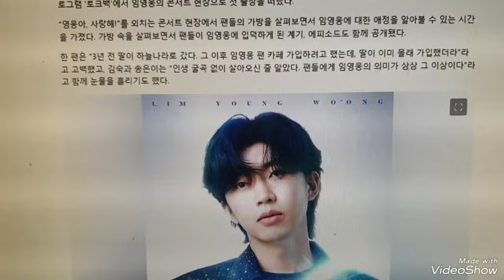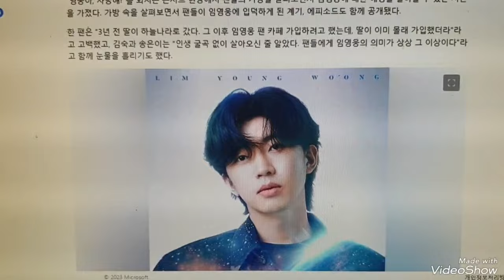임영웅 히어로를 사랑하는 팬의 가슴 아픈 이야기#임영웅#임영웅유튜브 영웅시대 헵번프린세스tv💙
임영웅 히어로를 사랑하는 팬의 가슴아픈
이야기